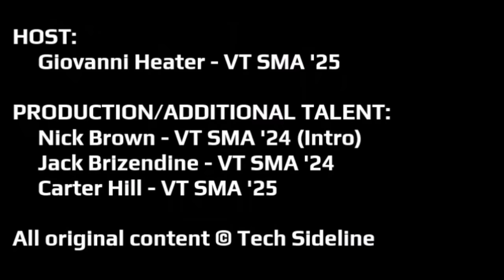Virginia Tech/Louisville Preview: TSL Podcast 326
The Hokies have a chance to move to second place in the ACC this weekend. Sit down with the Tech Sideline crew as they discuss Virginia Tech's matchup with Louisville on Saturday.

Timestamps:
00:13 - Podcast Intro
02:15 - Huge opportunity for the Hokies this weekend
04:32 - Jeff Brohm discussion
08:57 - VT/Louisville history trivia
20:26 - How Louisville has used the transfer portal
23:28 - Analyzing Louisville's season to this point
29:36 - Is Jawhar Jordan the best running back VT will face all year?
32:18 - Is Louisville too one dimensional on offense?
34:18 - Louisville's defense
42:39 - Special teams discussion
45:17 - Injury update on Jalen Stroman
48:30 - How does VT prepare to play in a hostile environment?
51:58 - What is it going to take VT to win this weekend?
56:41 - How will Tech approach the portal this offseason?
1:01:42 - Buy or Sell?
1:14:44 - Final thoughts on VT-Louisville

Join the Hokie Way at Public House prior to both the men's and women's basketball games in Charlotte on Thursday and Friday, November 9th and 10th: Register